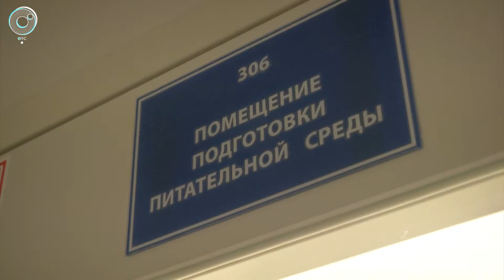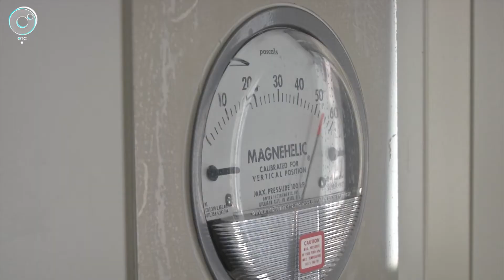Рынок вакцины от гепатита "А" в России и ближнем зарубежье вырос на десятки процентов